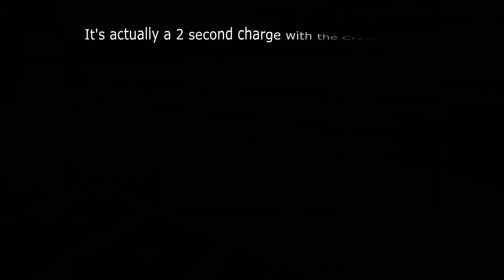Sonic Adventure DX playthrough - Part 3 - Sonic 3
After quickly picking up the Crystal Ring to decrease the amount of time required to charge the light speed dash from 4 seconds to 2 seconds, I surprised myself at the casino!  That's right, the level hated almost as much as Big the Cat's gameplay in this game!

The freaking casino takes a long time to beat, but some how, I managed to start it and finish it in this single video, and it only took around 8 minutes!  It usually takes me around 20 minutes or more to beat the damn level, but 8 minutes is a lot better!  It's still long and boring, but I made it through it!

~~My computer specs:

PSU: SilverStone 1500 watt

Motherboard: Asus P6T

Sound card: HT Omega Claro II

CPU: Intel Core i7 980x Extreme Edition ~ 6 cores 12MB cache

RAM: 24GB DDR3 triple channel Kingston HyperX Genesis 1600MHz
(Previously using: RAM: 12GB DDR3 triple channel Corsair)

Graphics/Video: Gigabyte Radeon R9 280x Windforce Edition ~ 2 running in CrossFireX mode
(Previously using: Graphics/Video: Powercolor Radeon HD 5870 LCS and Gigabyte Radeon HD 5870 ~ both running in CrossFireX mode)

Primary Hard drive: 2TB Western Digital 7200RPM 32MB cache

Hard drive for recording: 2TB 7200RPM 64MB cache - Hard drive swapped to internal usage from Eagle Tech external ET-CS2000TSU3-BK

External Hard drive for backing up some files: 1TB Seagate Barracuda 7200RPM 64MB cache ST1000DM003 placed within the external enclosure from an Eagle Tech external ET-CS2000TSU3-BK

Mic: AKG Perception 220

Pre-amp: Focusrite Scarlett 2i2

~~Video Capture and Editing Tools:
Fraps - Video capture program
Elgato HD - Video capture for consoles
Sony Vegas Platinum 11 - Video editing program